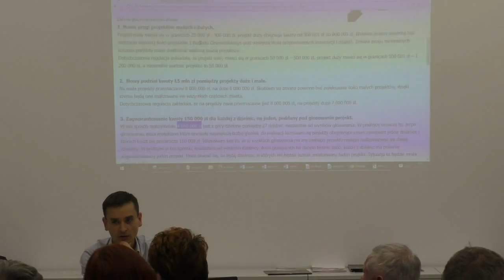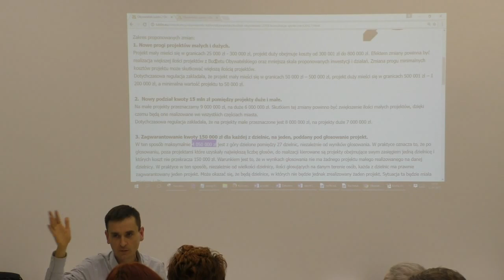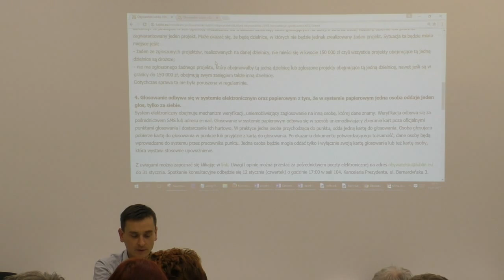Konsultacje ws budżetu obywatelskiego 2/3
Spotkanie w ramach konsultacji społecznych. Lublin 12 stycznia 2017. Część 2/3